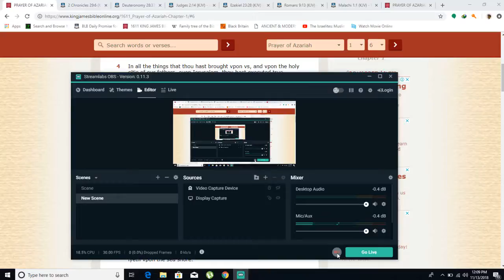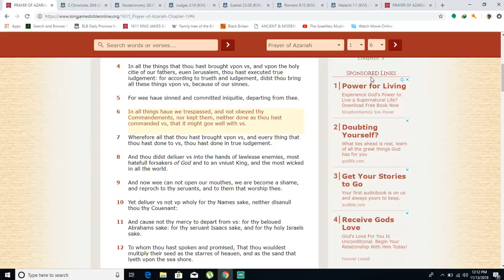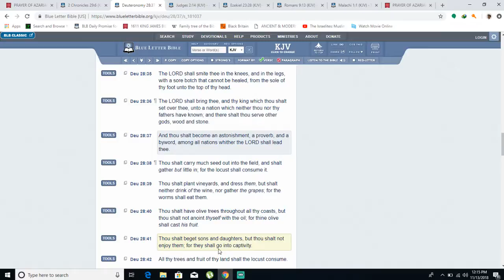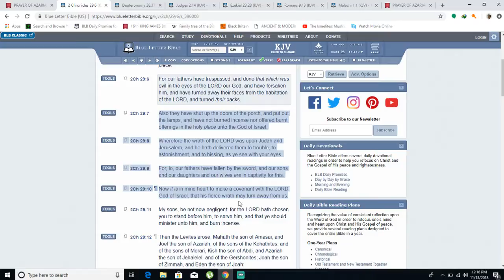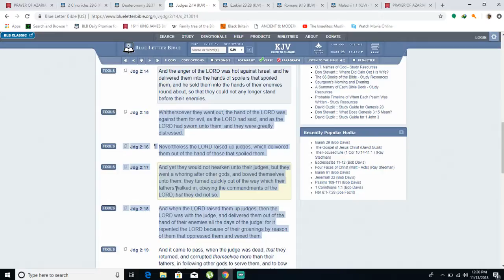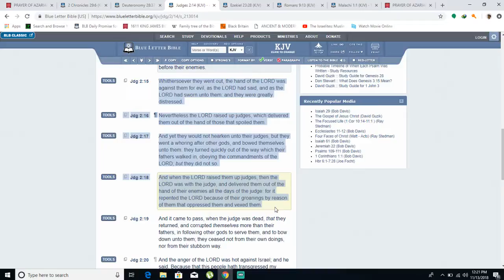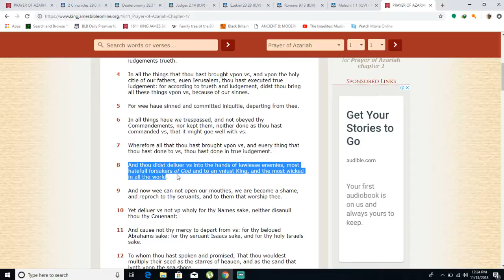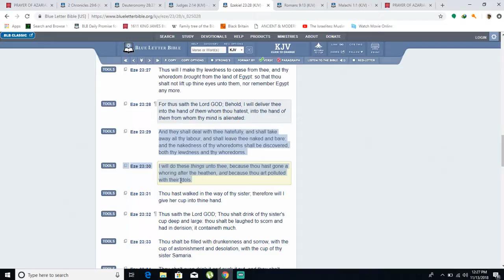WHY WE WERE BROUGHT LOW / REPLYING TO THE METHODIST CHRISTIAN MAN